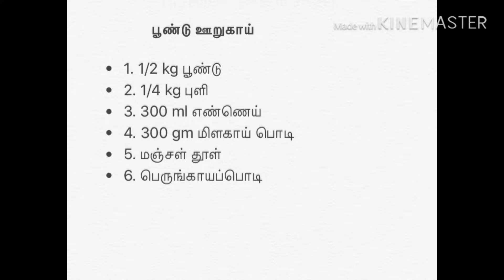பூண்டு ஊறுகாய் / Garlic Pickle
Goes well with white rice, curd rice can have as an side dish for idli dosa or chappathi.